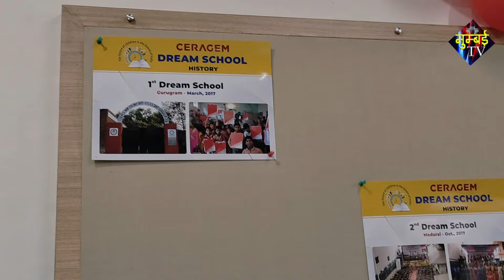BMC स्कूल के बच्चो को 22 कम्प्यूटर देकर Korea से Ceragem कंपनी ने की मदद. | MUMBAI TV